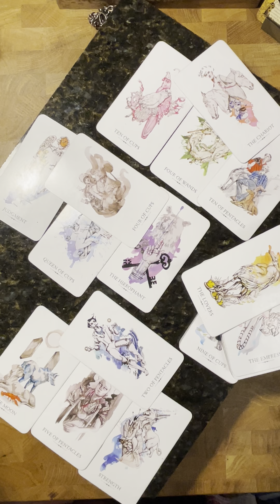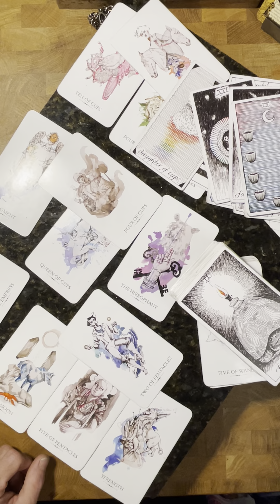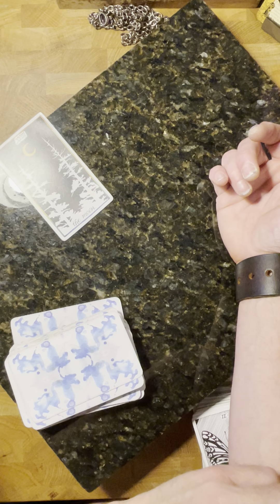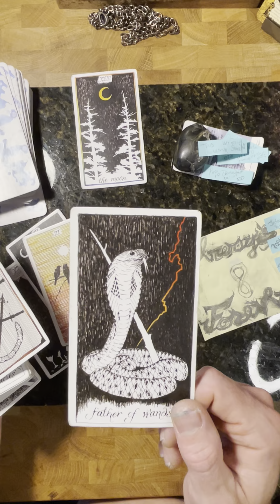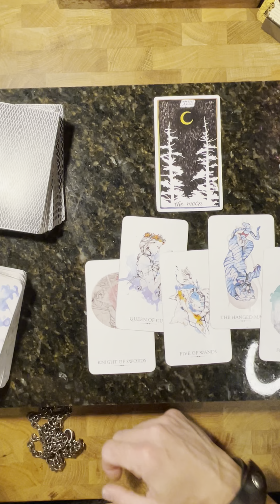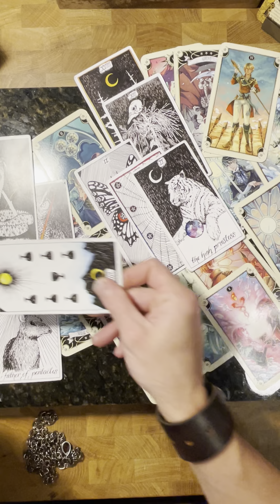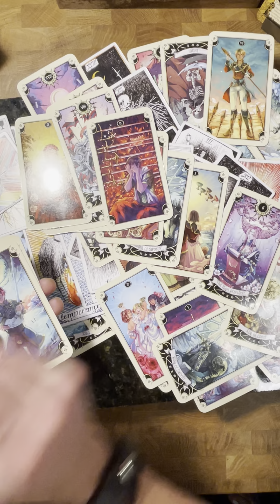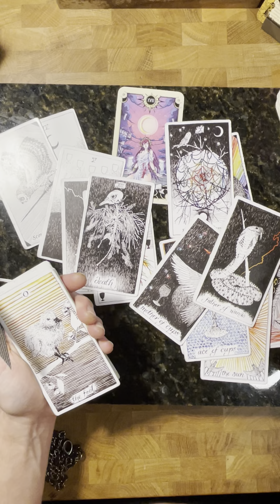Personal Tarot reading; may resonate with others. (Apologies for the short break)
Identifies/resonates/Harmonious
                        with

         feel targeted.

No Judgements or harshness This one here to uplift and help, that doesn’t always mean Rainbows Flowers and dancing around the Maypole, sometimes I’m a ‘mean daddy’ but it’s aligned with Love (bigL) and wish to see all grow learn and transcend.

          Adult yourself
Own responsibility for one’s Human,
it verily is a gift to be one.

Always willing to be a guide if one needs legit guidance. This one is a resource that is available and shall keep it Real (bigR)

-Quinn

If You find Yourself in a Dark space
-QgotU

if one would like to HelpDonateSupport this channel grow.

 Email if you wish to help by other means, this one is still learning and jumping into expressing one’s unfettered Self (bigS) in the form of a channel.

The ego is just a remnant and apart of the Persona that interacts with this Realm.  It literally breaths for y’all.

Befriend yours, the Ego, it takes away it’s hold over One.  (short cut) We all inherited all the downsides of humanity along with all the Upsides, namely CHOICE, it’s shining bastion, reflect on that Truth, it’s our greatest gift make sure it’s used.

🔸Kinesiology Testing research

🔸This one has also accidentally done Channeling before and willing to try.

🔸Or just a helpful ‘coach’

🔸OCPD is also a Tool of the persona
(Small details and patterns)

‘Once Cannot Fly Looking Down’
-Q

‘Couldn’t Change you So ‘I’ changed the World’
-Q

Steve’s Love Tarot is authentically grounded in Reason and Logic on par with Quantum Gravity level of Logic. Check him out for sure
Much respect for his skills and Vibe. Yes Steve it’s on that level, you’ve saved so many people

@Steve’s love tarot

Becca you warm my heart and reflect our growth from page to empress. This one is so proud of you and I thank you everyday. Thank you for inspiring This one to speak publicly

@Lumen moon Tarot

Thank you T (Philly) you helped this one see what’s up in the underworld that the hallows swim in, the Dark is out there.  You’ve fueled this one’s Fearlessness into expressing it as well. To which I say now HARDER!
Respect, one day your ancestors will forgive n it’s okay if they never Do, doesn’t change the respect T/O has for you.  ‘You’re going nowhere’ 😊

@Phillysophical Tarot

This one has placed A infinite amount of energy, as a Laurel of Light, within Yall and Y’all do This one Proud with what I’ve seen y’all do with it. The Unmanifest, to anthropomorphize it, placed y’all well.

Fo ur Rings of Focus; Daily

Put on Those Four Rings; Daily

Demons We Face; Daily

12 Zodiac Slices Tarot from the 4 Rings; daily

QgotU channel
Spiritually aligned information ℹ️